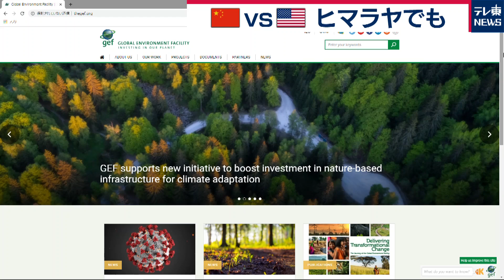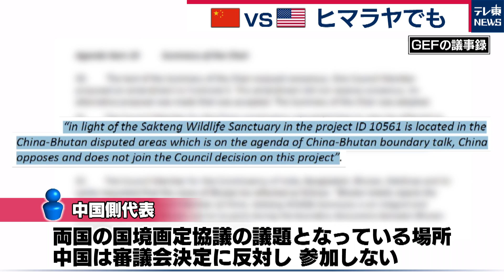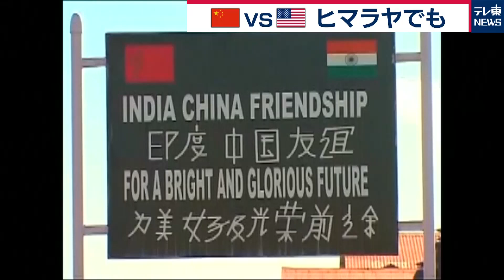中国の「覇権」 カギは“幸せの国”が握る…!?【TV TOKYO International】（2020年8月7日）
日本でも広く知られる“幸せの国”が、
中国「領土拡大」の波にさらされていました。
それに「待った」をかけたのは、やはりアメリカ。

覇権への野心を隠さない中国と、
その中国の動きで国益を損ねかねない、インド。
さらに、中国の覇権への道を断つために
各国との連携強化を狙うアメリカや、西側諸国…。

“幸せの国”は
各国の思惑が交錯する、新たな震源地に…？